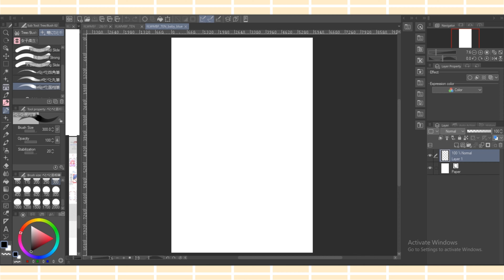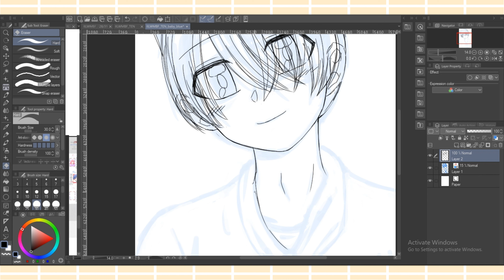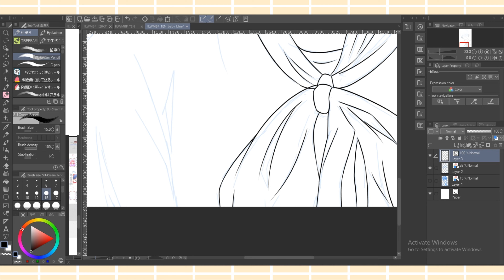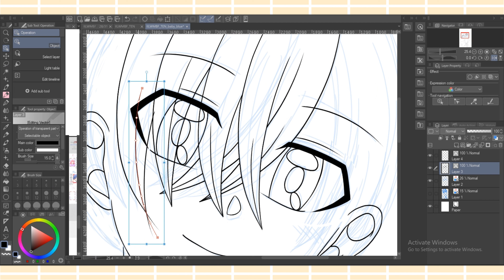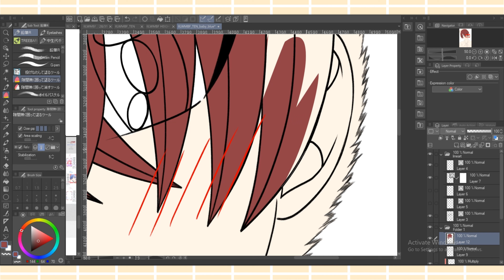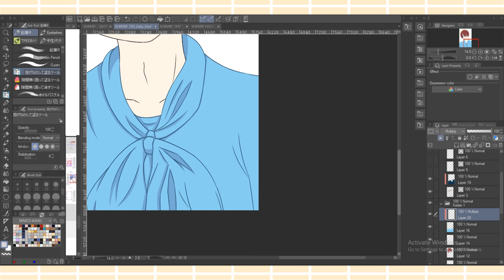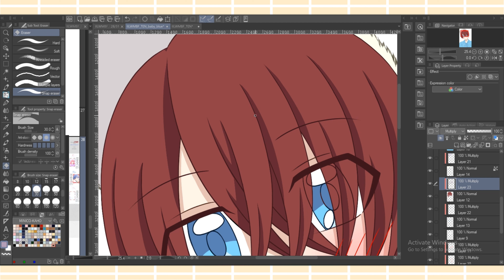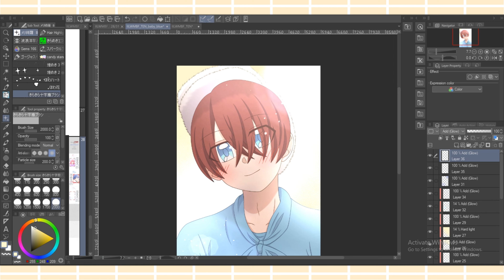BL WEBTOON | I'm in love with my best friend | Ten | Illustration making Real Time | Tapas | CSP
My original character Miyake Ten from my WEBTOON I'm in love with my best friend (BL).

Remake song made by: xgyhokdl

Original music:

Song: CASE 143

Remake song made by: Created by Fauzi

Original music:

Song: Astronaut

Original music:

Song: Winter Falls